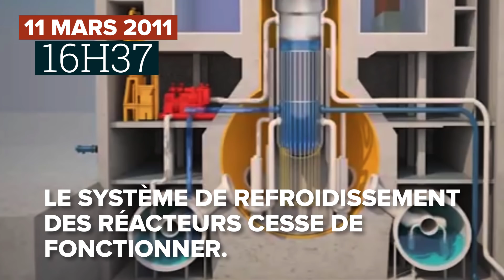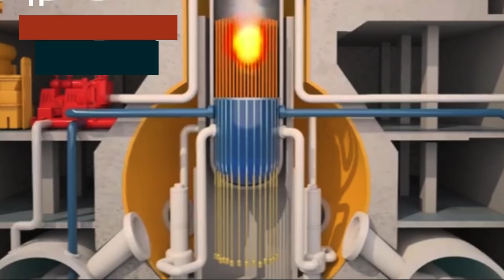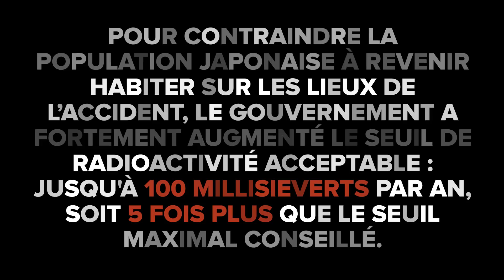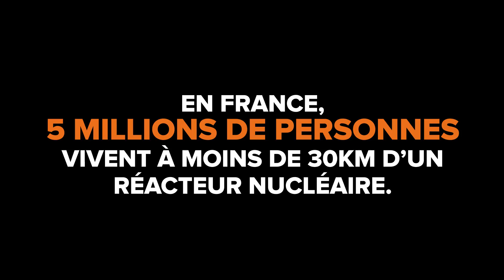LA CATASTROPHE NUCLÉAIRE DE FUKUSHIMA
☢ Il y a 8 ans, à 14h46, la terre tremblait au large des côtes japonaises. Le tsunami provoqué par le séisme déclenchera le plus grand accident nucléaire du XXIème siècle. Voici comment s'est déroulée la catastrophe de Fukushima.

En France, 5 millions de personnes vivent à moins de 30 km d'un réacteur nucléaire. Sortir du nucléaire est un choix politique.